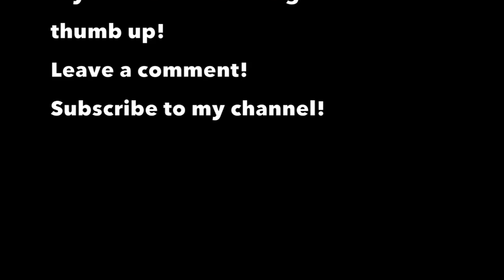River Otter Eats Sushi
While sitting by a river in Oregon Carla and I saw a River  Otter  snag a salmon bigger than him for his lunch. He was too far away to get a good movie of him, but it was fun to watch him eat the salmon.